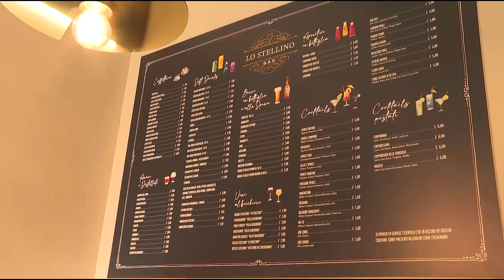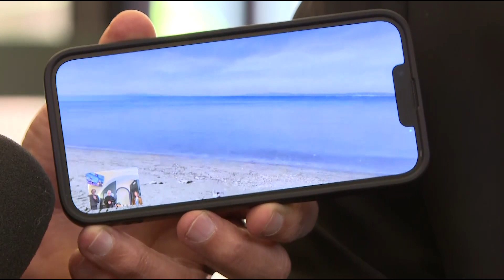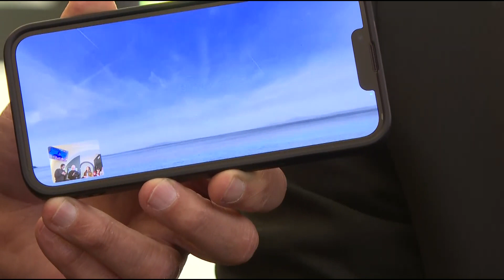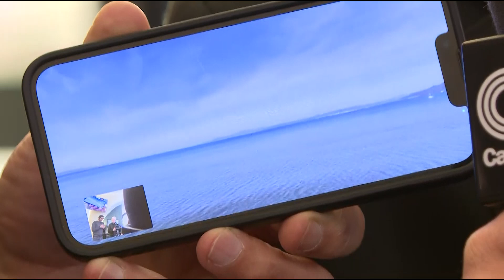Pausa pranzo venerdì 17 marzo 2023